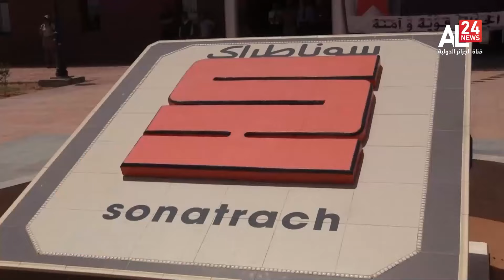Telediario | 23 07 2024